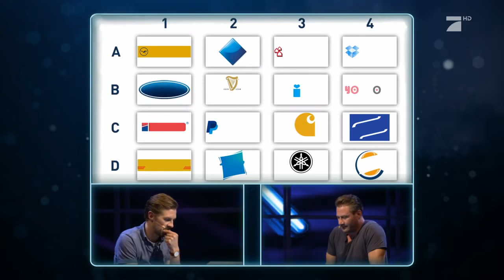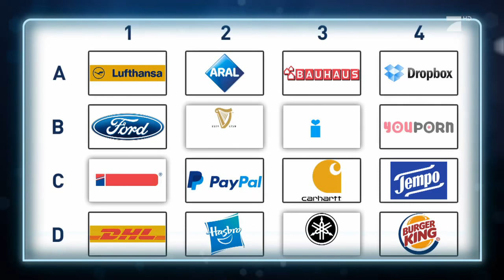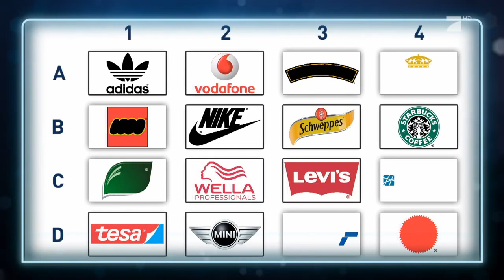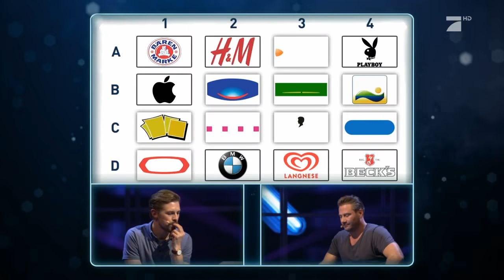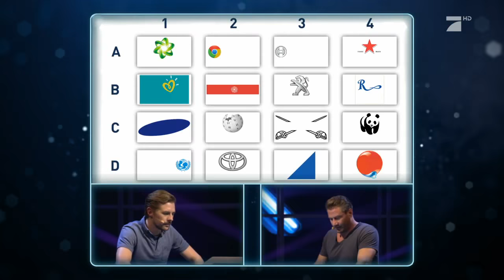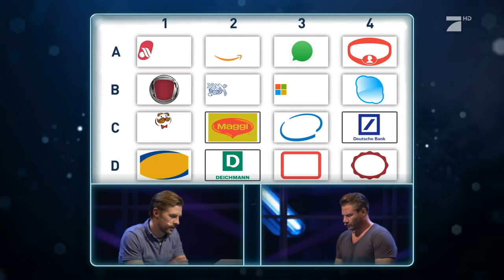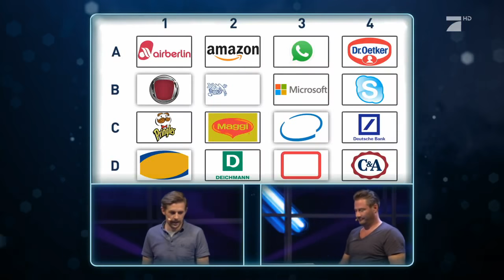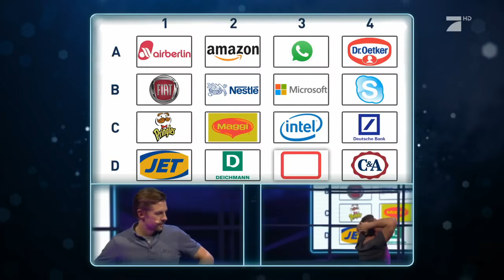Teamwork | Marken raten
In diesem Spiel treten Team Sasha und Team Klaas gegeneinander an. Den beiden werden verschiedene Logos präsentiert, aus denen die Namen oder andere Details gelöscht wurden. Immer abwechselnd müssen sie ein Logo richtig benennen.

Sie werfen Körbe aus einem Schleudersitz heraus, versuchen sich als Hochstapler und überschlagen sich im wahrsten Sinne für ihre Fans. Joko Winterscheidt, Klaas Heufer-Umlauf, Lena Gercke und Stefan Kretzschmar kämpfen in der ProSieben-Show „TEAMWORK – Spiel mit deinem Star“ mit Jeannine Michaelsen für jeweils einen ihrer Fans um mehr als 100.000 Euro.
So funktioniert „TEAMWORK – Spiel mit deinem Star“
Vier Stars kämpfen in zwölf Runden für jeweils einen ihrer Fans gegeneinander in Duellen um 100.000 Euro und mehr. Ein Star und sein Fan bilden jeweils ein Team. Einzig der Fan entscheidet, ob sein Star zu einem Spiel antritt und gegen welchen seiner prominenten Kontrahenten er ins Duell ziehen soll. In jeder Spielrunde erhöht sich die Gewinnsumme auf bis zu 100.000 Euro. Nach jedem Sieg folgt die Entscheidung: Schickt der Fan seinen Star in die nächste Runde und riskiert sein erspieltes Geld? Oder sichert er seinen Gewinn und parkt seinen Star vorläufig um das nächste Team antreten zu lassen?